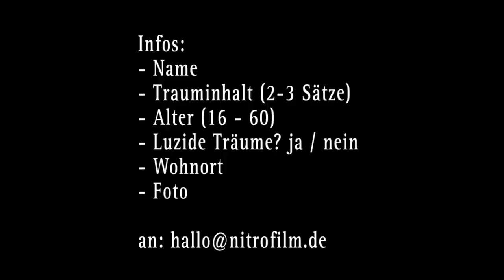Alice im Traumland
An alle, die sich gut an ihre Träume erinnern können und Lust haben einen Traum zu erzählen, der Auswirkung auf ihr Wachleben hatte.

Die ersten Träume filmen wir am 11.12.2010 in Berlin.
Bei vielen Zuschriften folgen weitere Drehtermine, evtl. auch in anderen Städten.

Wir freuen uns auf Eure Träume :-)